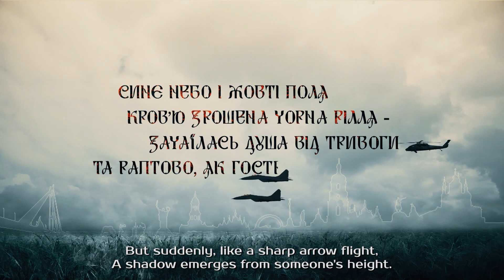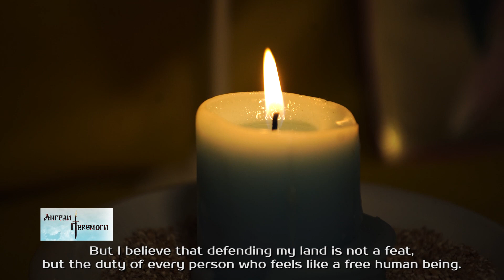Angels of Victory - Pavlo Perederiy